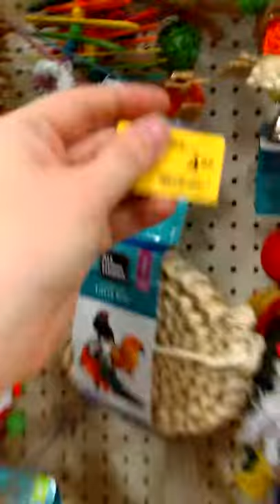Sept 17 17 PETSMART BIRD SECTION FULLY STOCKED!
Today I went shopping at alsip nursery and my closer petsmart for new gerbil toys ! Got a little lucky @ alsip nursery and petsmart was OK. I don't have birds BUT the bird section is always a must see for us rodent mommas!! They had some new items that fosters sells ! Prices OK. Only issue is bird toys are super pricey and most of the cheap ones had plastic or metal :-( rip offs on the huge toys. It's ashame cause the gerbils would really enjoy some of them! We t a tad over my budget ! Making a fosters order tomorrow ! Can't deposit $$ on the debit til tomorrow. Fosters having HUGE treat sale til Tues !. Like they REALLY need new treats !. :-) did a quick over view. Dunno how y'all v log in stores ! People were staring ! Cut it VERY SHORT. wish they had Halloween chews :-( dogs and cats only :-( come on, we need new stuff !!!:-)